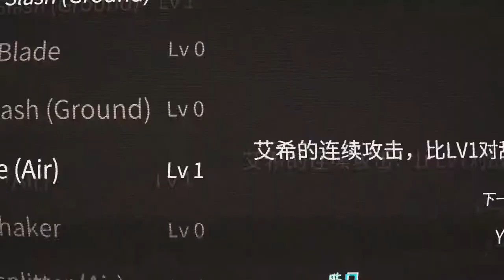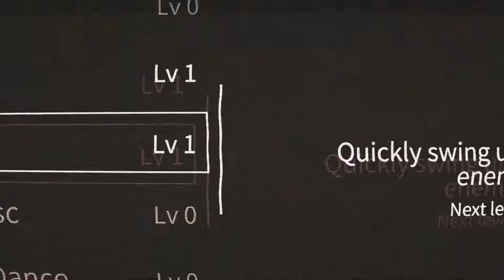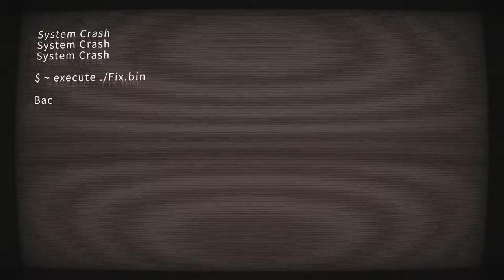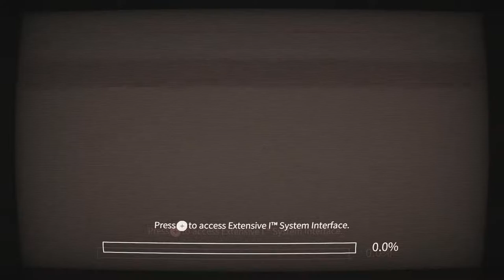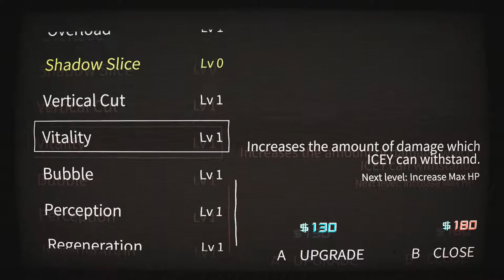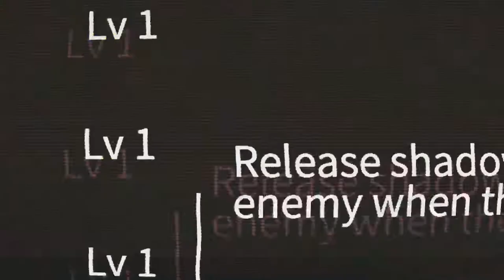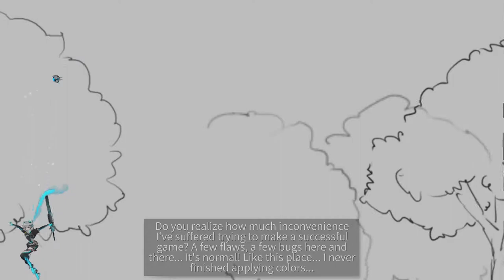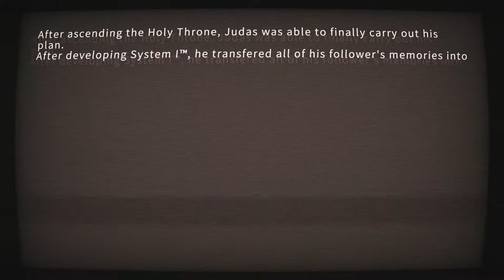Icey: Rogue Program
Taking a look at a neat little cyberpunk game that subverts expectations a little bit. Cpt Emoji can't remember what ICE stands for (Intrusion Countermeasure Electronics btw) and we immediately get off track with the narrator...spoilers ahead for those watching.

In editing we noticed some distortion from MGX's mic...not sure what happened there. Maybe playing such a cool tech-looking game effected our systems. Gotta watch out for that ICE...y. :P